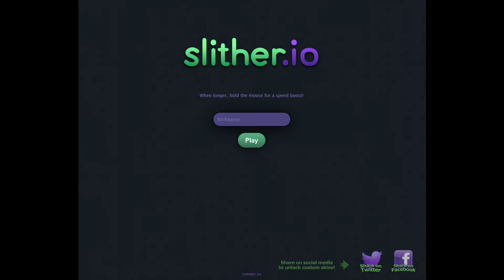New Addiction!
The creators of Agr.io is coming up with a new game call Slither.io where you are a snake/worm slithering along.